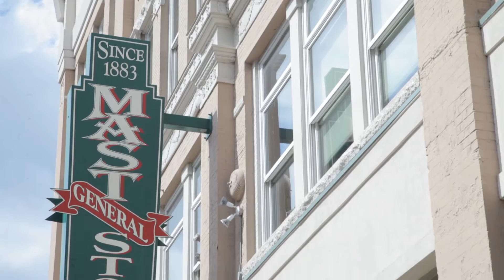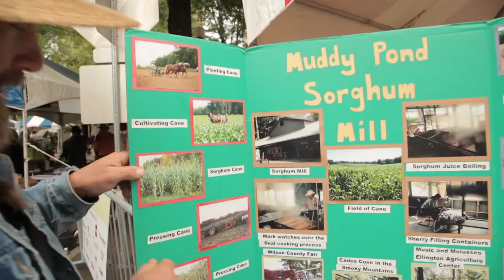Knoxville in Tennessee ist die perfekte Mischung aus Cityspass und Outdoorabenteuer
Knoxville in Tennessee bietet ein einmalige Mischung aus historischer Altstadt, vielseitiger Kultur, grossartiger kulinarischer Szene und wunderschöner Natur